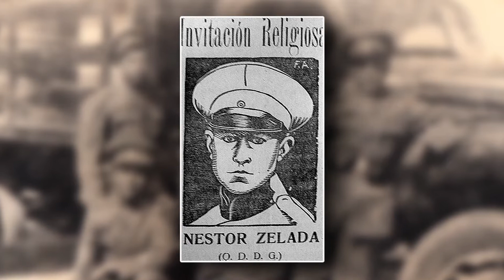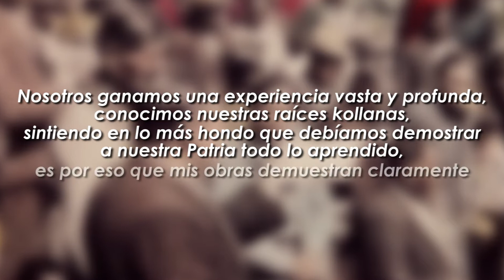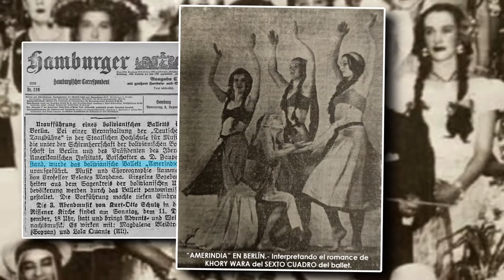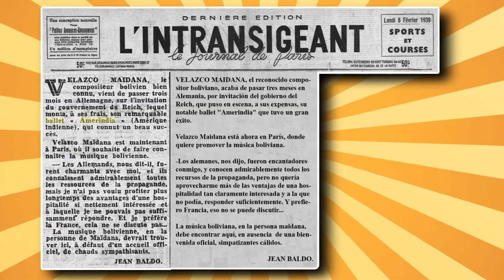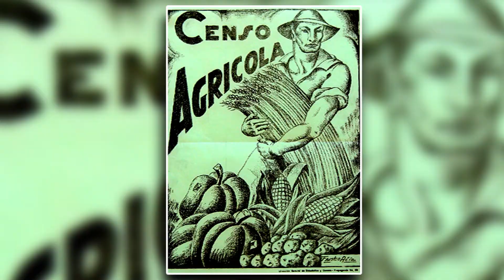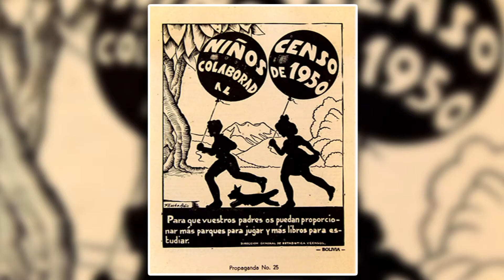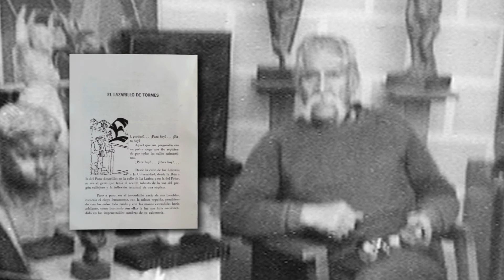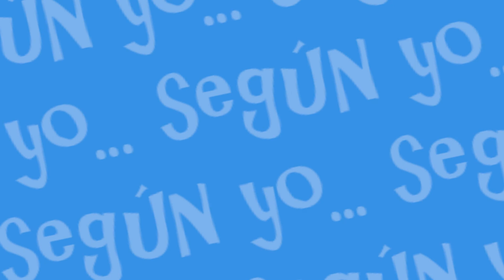FAUSTO AÓIZ VILASECA / Según Yo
Y a la edad en la que tu quieres dejar la escuela para ser Youtuber, el pequeño Fausto tenía como maestro a Cecilio Guzmán de Rojas :O

Este video de Según Yo se acerca a la vida y obra de un gran escultor potosino: Fausto Aóiz Vilaseca

Un agradecimiento especial a Bolivia Aóiz, hija del artista, por ayudarnos en la realización de este video

Gracias a ti por ver y compartir

7

BIBLIOGRAFÍA CONSULTADA

FAUSTO AÓIZ, Centenario de su nacimiento 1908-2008, Fundación Cultural del Banco Central de Bolivia, Museo Nacional de Arte, Fundación Simón I. Patiño, La Paz, 2008

BOLIVIA LOS CAMINOS DE LA ESCULTURA; GISBERT, Teresa; PENTIMALLI, Michela; PAZ, Valeria; CALATAYUD, Jaqueline; MONTOYA, Rodny, Ed. Patiño, La Paz, 2009

PLANO DETALLE DEL CINE BOLIVIANO; La Fábrica, escuela de cine; CONACINE; Colectivo Cultural Chiru Chiru; La Paz, 2006

HISTORIA DEL CINE BOLIVIANO, 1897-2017; MESA GISBERT, Carlos D.; SUSZ, Pedro; GUMUCIO DAGRÓN, Alfonso; ESPINOZA ANTEZANA, Santiago; LAGUNA TAPIA, Andrés; Plural editores, La Paz, 2018

WARA WARA, la reconstrucción de una película perdida; VARGAS VILLAZÓN, Fernando; CAF; Cinemateca Boliviana; Plural editores, La Paz, 2010

POTOSÍ DE AYER Y HOY, Revista; No. 10, año 10, Dir. Gastón Dick, La Paz, 1990

7

RECURSOS DIGITALES

100 AÑOS DEL NACIMIENTO DEL ARTISTA FAUSTO AÓIZ V.

FAUSTO AÓIZ VILASECA RECIBE EL CÓNDOR DE LOS ANDES

SOBRE JOSÉ MARÍA VELASCO MAIDANA durante la Guerra del Chaco

¡VUELVE WARA WARA!: arqueología y biografía de un film silente boliviano que regresa por María Aimaretti*

WARISATA EN EL ARTE, LA LITERATURA Y LA POLÍTICA BOLIVIANA por Marco Thomas Bosshard

Fragmento de
AMTHAWI karwani de Jalsuri

Ideas, cometarios, sugerencias, ganas de bailar